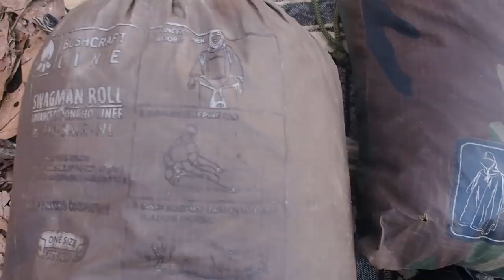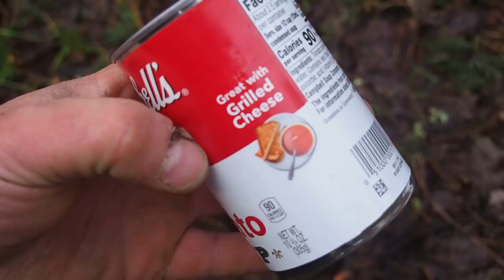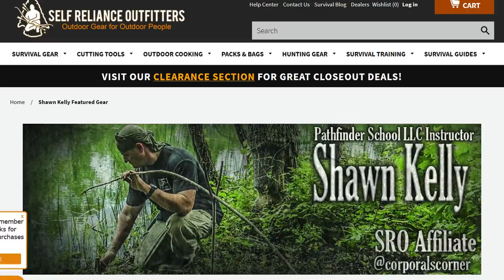Building a Tree Fort In The Woods Part 1 and Grilled Cheese, Turkey and Ham with Tomato Onion Soup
New Series For 2021, Building a Tree Fort In The Woods.